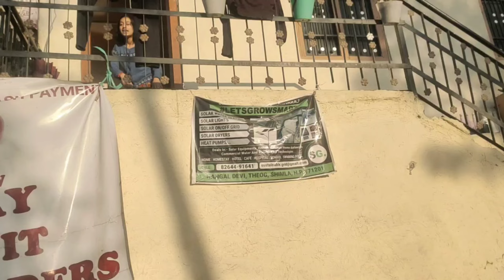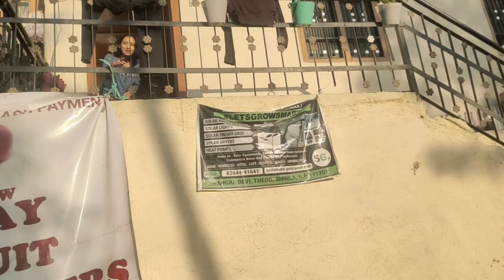|| Ye Subha-Subha Hum Khn Ja Rhe Hai || Vlog 13 ||